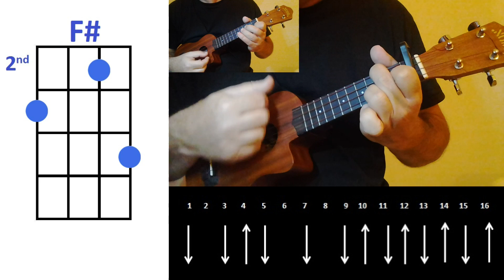Halsey Without Me Ukulele Cover